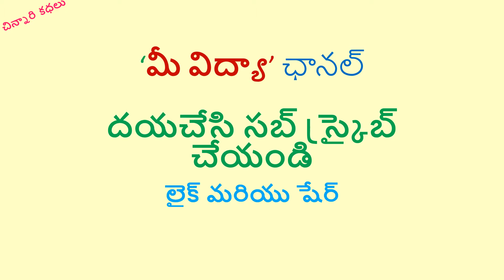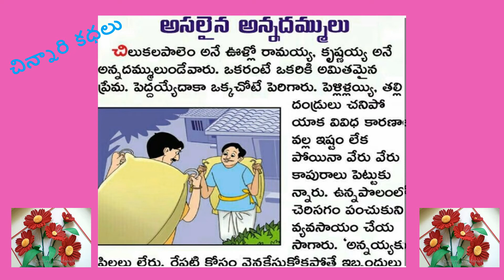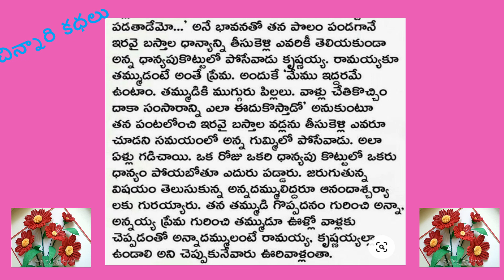చిన్నారికధలు ll stories for kids ll తెలుగు కథలు ll kids stories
తెలుగు కథలు,